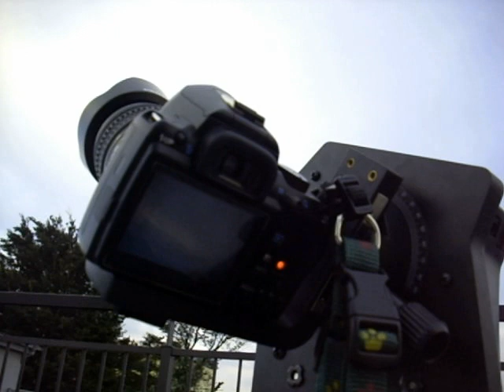SE-AT100N 自動経緯台の動き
「理科の探検」2012年冬号 極めてデジフォト関連動画
ケンコー・トキナー スカイエクスプローラー SE-AT100N
（コンパクトな自動経緯台＋反射式10cmF4.5天体望遠鏡）

付属のカメラ搭載用Ｌ字アングルにデジタル一眼レフカメラを
載せて、SE-AT100Nの架台部をクルージングモードで自動駆動。
速度は5段階設定が可能、最高速時と最低速時にて動画撮影、
最低速時には、カメラ側のインターバル撮影機能を併用している